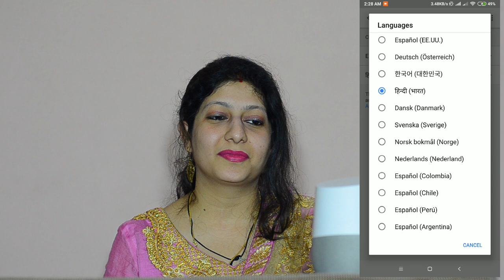Google Home Mini India: Hindi Commands गूगल होम हिंदी में, How to enable Hindi language, Ok Google..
Google Home गूगल होम : How to set up Hindi Language in Google Home mini & Google Home Hindi Commands.

Google Home India se Hindi mein bate kar sakte hai. Now you can talk to Google Home in Hindi (अब गूगल होम से हिंदी में बात कर सकते है ) Make Google do it for you. In this video I have covered how to enable Hindi Language support in Google Home and quick demo of Google Home Hindi Commands. I have covered few questions that you can ask Google Home in Hindi.

My Google Home articles:
1. List of all Google Home Commands
2. Is Google Home worth for kids
3. List of Smart of Devices
4. How to begin Home Automation

Note: I use both Google home and Google home mini in India which I purchased from US.

I have been using Google home from Feb 2017. Google home is easily one of the 1st Smart Home Gadget that you should buy If you are planning to automate your home and make your home smart.

How do I use Google Home ?  Well I use Google Home to control all the smart gadgets in my home. Also I use it to sing lullaby & to teach my daughter many things. I use it to set reminders and alarms. I use it to play music and to know information - like weather, about places, distance, rating, things etc. It is very helpful and useful gadget for me that I use everyday in my life.

Hope you will enjoy the video and it's helpful.

To know about latest smart home gadgets & home automation products

To know the best deals and discount on top products and brands,

स्मार्ट होम प्रोडक्ट्स खरीदने के लिए आप नीचे दिए लिंक क्लिक करे ।
Below are few links of products which works with google home. There are many brands available in market. So please do proper research on the energy rating and features before buying them !

WiFi lights
Cheaper option from Aliexpress

You can read my articles to know more about home automation & smart home gadgets

Shikha Vivek is a participant in various affiliate advertising programs like Amazon Associates Program, Aliexpress Affiliate Program etc, designed to provide a means for sites to earn advertising fees by advertising and linking to these sites.